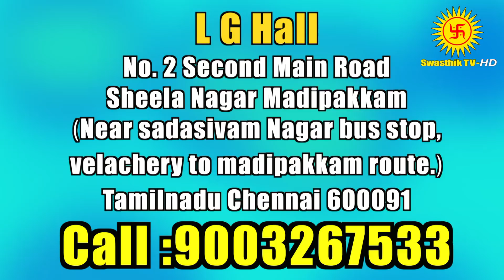சனி பெயர்ச்சி தனுசு | SANI PEYARCHI THANUSU |BY Astrologer Karthik Viswanathan Ph+91 9003267588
Hindu priests ask for our Janma Nakshatra and Janmarassi at the time of taking religious resolution (Sankalpa) whenever we undertake to participate in worship or perform a ritual. In Hindu Astrology Nakshatra or star is only one of the 27 segments of the Zodiacal Belt whereas in astronomy stars are heavenly bodies twinkling in the sky.
Among 8 Vasus (ashta vasus) mentioned in Vedas one deity is   Nakshatra Devata or Presiding Deity of Asterism. The moon’s path lies within the Zodiacal Belt which is the region extending to about 5 degrees on either side of the ecliptic. The moon completes a circuit of its path with respect to the earth in about 27.33 days. Hence the Zodiacal Belt is divided into 27 equal parts of 13 degrees 20” each called a Nakshatra which is translated as star in English. The first segment longitude of the moon 0 degrees to 13 degrees 20” is called Aswini, the second 13 degrees 20” is called Bharani and so on. You can know all the names of 27 stars and 12 Zodiac signs from my discourse on Navagrahas. Revati is the last star of 360 degrees and 40” which is usually taken as 360 degrees. The segment in which the Moon lies at the time of birth of a person is called Janma Nakshatra (Birth star) of the   person and the corresponding Zodiac sign as Janma Raasi. When the longitude of the Moon is 26 degrees 40” at the time of birth his Jamanakshatra is Bharani, as an example.